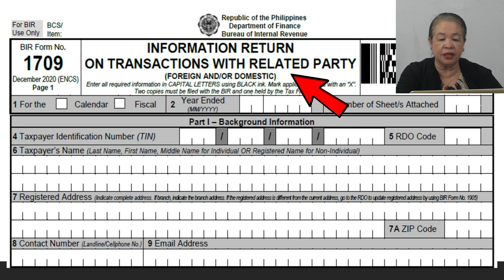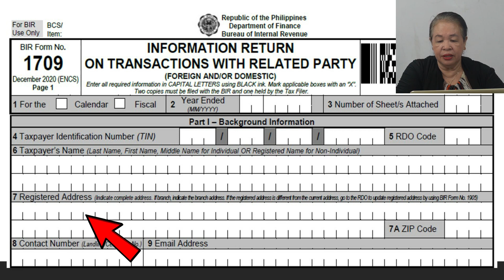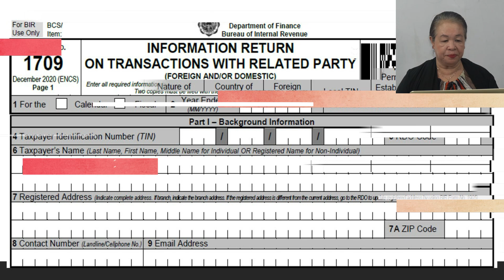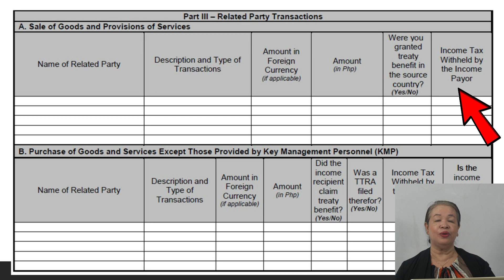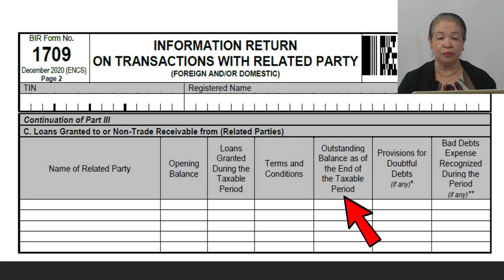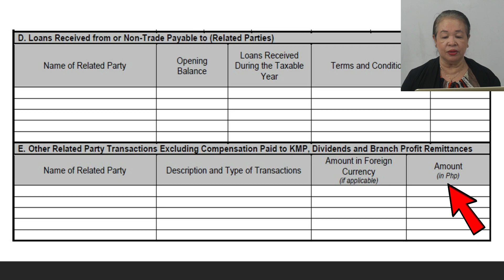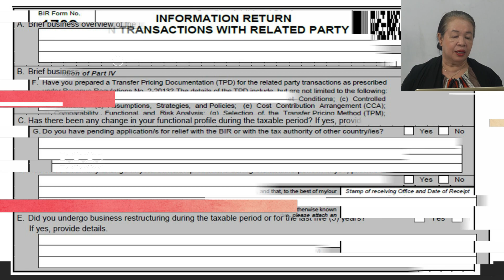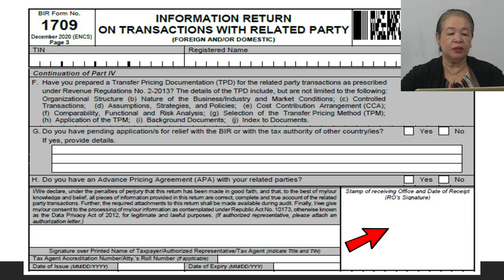How To Fill-Up The New BIR Form 1709 under RR 34-2020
Guide on How To Fill-Up The New BIR Form 1709 under RR 34-2020 dated December 21, 2020